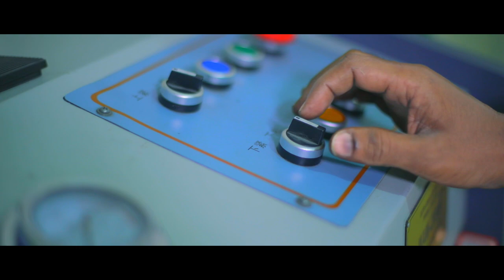SCRM B 500 DWR & B420 DWR TVC | SCRM TMT Bar | Salam Steel Concast Re-Rolling Mills | C Music Motion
SCRM B 500 DWR & B420 DWR TVC Large File | SCRM TMT Bar | Salam Steel Concast Re-Rolling Mills Ltd.

TVC: SCRM B 500 DWR & B 420 DWR Re-Bar (Rod)
Theme: Sheikh Pervez Akhter
Script & Direction: Shahjahan Siraj
Associate Director: Akterul Alam Tinu
Chief Assitant Director: Sarib Hasan
Assistant Director: Masud Rana

Cinematography: Opu Ahmed
Light: Mamun Lights
Makeup Artist: Babu Islam
Edit, Color & VFX & 3D Animation: Akterul Alam Tinu

Cast: Rahmat Ali & Ramim
Voice Over: Intekhab Dinar

Production Company: Apurbo Ad Media:
Post Production: Infrequent Creation